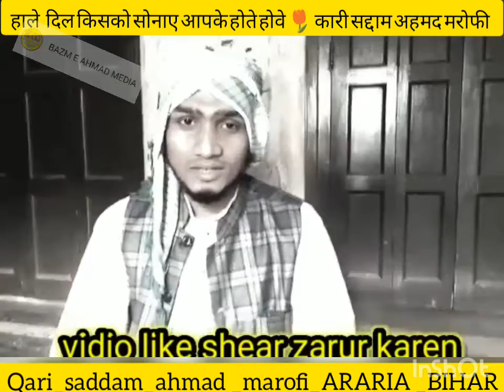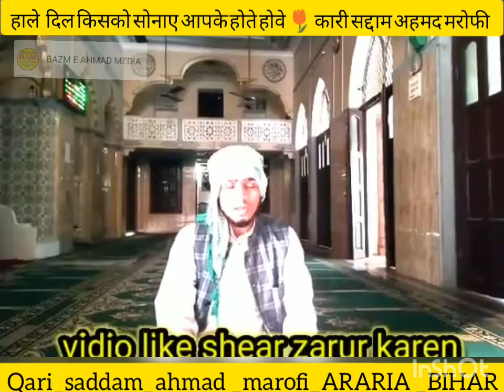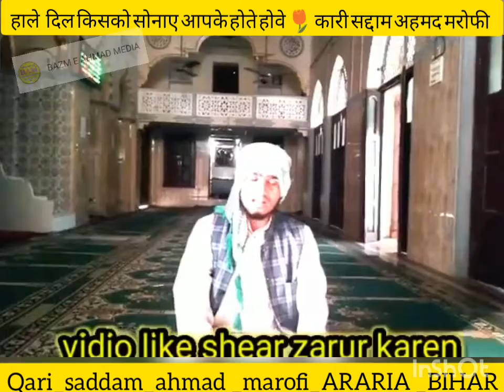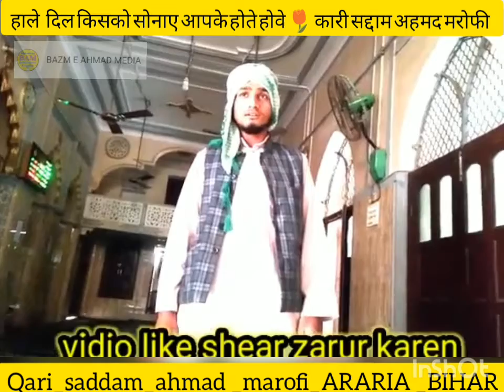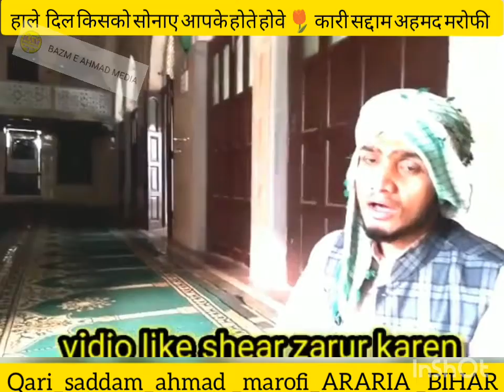दिल भला हमको जलाए आपके होते हुए हाले दिल किसको सुनाए आपके होते हुए all sadakat media channel like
all sadakat media channel